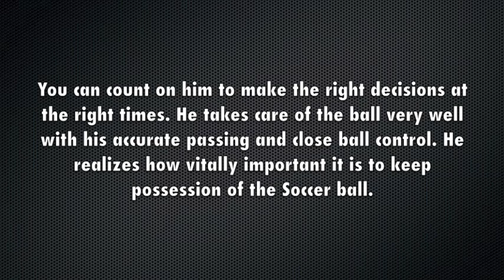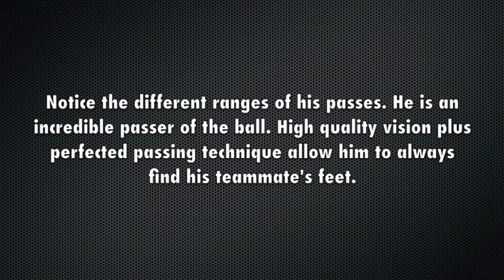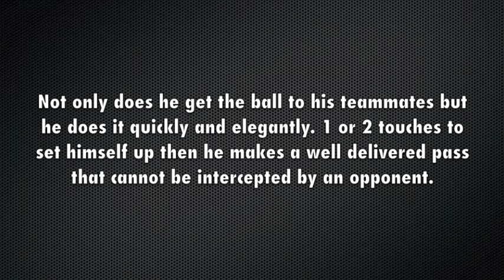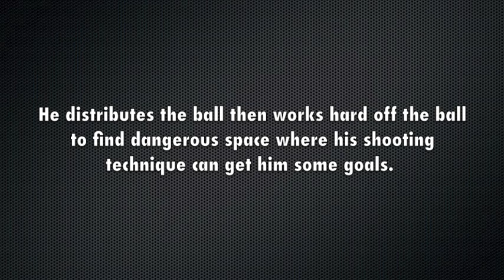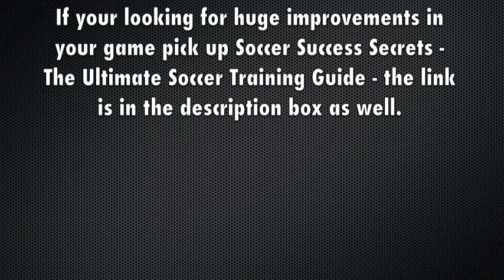Mesut Ozil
"What Makes Ozil So Good" - Video is from The Soccer Essentials Soccer training program designed to help you improve your Soccer skills, better your physical Soccer fitness, and become an all around better Soccer player. For more Soccer training videos, exercises, tips, drills, advice, and help visit us

Music must be part of some other created works. No further permission is required.